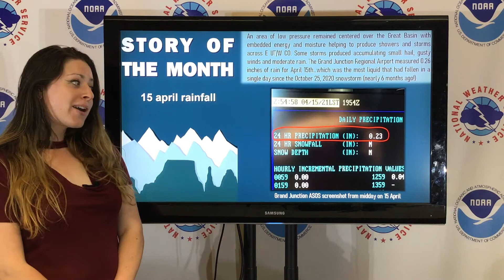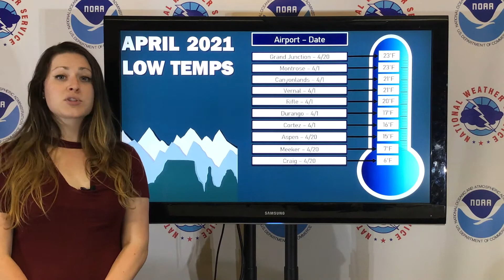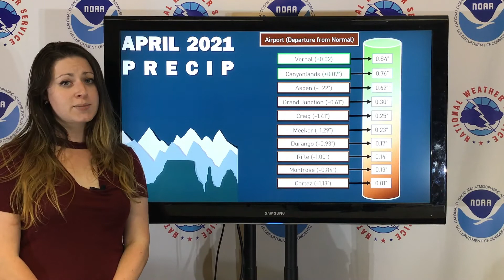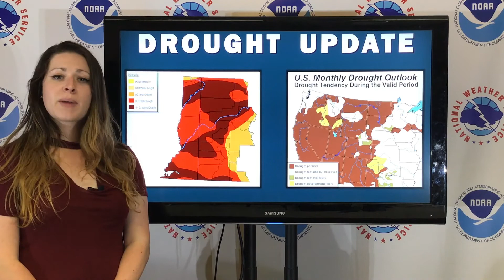A Look Back at April 2021 Weather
For a written April 2021 climate summary, please visit our
April started out unseasonably warm and dry as high pressure remained situated over eastern Utah and western Colorado. A cold front approached the region on April 5th and brought gusty southwesterly winds as well as critical fire weather conditions to much of the area. This system also brought increased clouds and light snow to the northern valleys and mountains. Skies cleared in the wake of the front with freezing temperatures occurring in many of the southern and central valleys. An area of low pressure remained centered over the Great Basin in mid April which led to another round of warm temperatures and critical fire weather conditions out ahead of it, cool and unsettled conditions as it lifted across the area, and freezing temperatures behind it. This pattern repeated itself towards the end of April as yet another system impacted the area.

April was on average drier than normal across the region as 8 out of the 10 automated stations found at airports across eastern Utah and western Colorado ended the month with below normal precipitation. April was generally warmer than normal across the region with mean temperatures ranging from 1 to 3 degrees above normal.
*Please note that all data mentioned is collected from our automated observing stations from 10 different airports across eastern Utah and western Colorado. Some of our cooperative observers in more remote areas may have measured warmer or colder temperatures, or more or less precipitation than what was mentioned in this summary.*